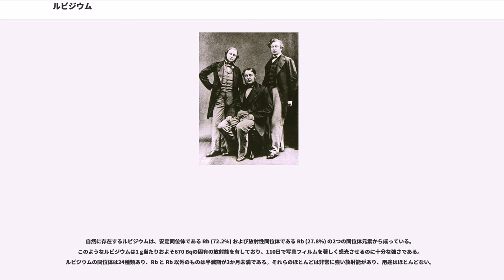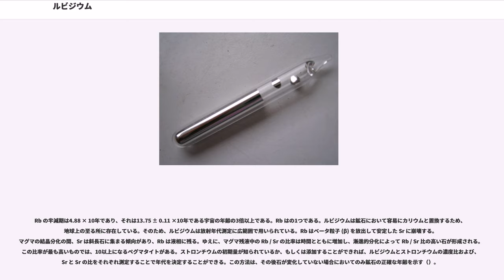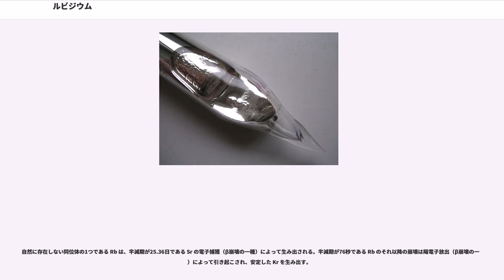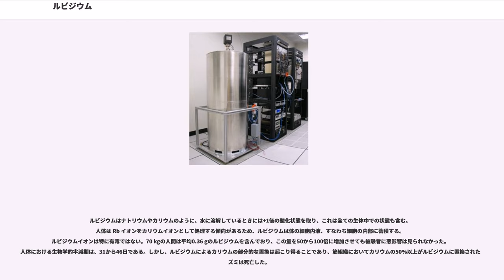ルビジウム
ルビジウム（）は原子番号 37 の元素記号 Rb で表される元素である。アルカリ金属元素の1つで、柔らかい銀白色の典型元素であり、原子量は85.4678。ルビジウム単体は、例えば空気中で急速に酸化されるなど非常に反応性が高く、他のアルカリ金属に似た特性を有している。ルビジウムの安定同位体は Rb ただ1つのみである。自然界に存在するルビジウムのおよそ28%を占める同位体の Rb は放射能を有しており、半減期はおよそ490億年である。この半減期の長さは、推定された宇宙の年齢の3倍以上の長さである。

1861年に、ドイツの化学者ロベルト・ブンゼンとグスタフ・キルヒホフが新しく開発されたフレーム分光法によってルビジウムを発見した。ルビジウムの化合物は化学および電子の分野で利用されている。金属ルビジウムは容易に気化し、利用しやすいスペクトルの吸収域を有しているため、原子のレーザ操作のための標的としてしばしば用いられる。ルビジウムの生体に対する必要性は知られていない。しかし、ルビジウムイオンはセシウムのように、カリウムイオンと類似した方法で植物や生きた動物の細胞によって活発に取り込まれる。

銀白色の極めて軟らかい金属で、非放射性アルカリ金属元素の中で2番目に電気陰性度が小さい。比重は1.53、融点は39.3 。常温、常圧で安定な結晶構造は体心立方構造 (BCC)。化合物中の原子価は+1で、ルビジウムの気体（沸点700 ）は青色である。

他のアルカリ金属類と類似した性質を有し、ナトリウム、カリウムより反応性は強く、空気中で酸化され過酸化物 RbO および超酸化物 RbO を生成する。ハロゲン元素と激しく反応し、水とは反応によって水素が発生し、さらに発生した水素を点火するのに十分な量の反応熱が生じるため爆発的に反応する。

ルビジウムは他のアルカリ金属類と同様に、空気中で自然発火する。そのため、日本では消防法により自然発火性物質として危険物指定されている物質である。

水銀には発熱的に溶解してアマルガムを形成し、金、カルシウム、ナトリウム、カリウム、セシウムとは合金を作る。ルビジウムのイオン化エネルギーは非常に低く、わずか406 kJ/molである。炎色反応では、カリウムに似た暗赤色を示す。

ルビジウムは地殻中に23番目に多く存在する元素である（地殻中の元素の存在度も参照）。おおよそ亜鉛と同程度に豊富であり、いくぶんか銅よりも普遍的である。自然での産出は、、ポルサイト、カーナライト、チンワルド雲母などの鉱石に、酸化物として最大で1%ほど含有されている。リチア雲母は0.3%から3.5%のルビジウムを含み、商用ベースのルビジウム源として利用されている。いくつかのカリウム鉱石や塩化カリウムも、商業的に重要な量のルビジウムを含んでいる。

海水中には、平均して1 L当たり125 μgのルビジウムが含まれている。同族の他の元素と比較すると、1 L当たり408 mg含まれるカリウムより大幅に少なく、1 L当たり0.3 μg含まれるセシウムよりは大幅に多い量である。

ルビジウムはそれなりに大きなイオン半径を有しているため、「不適合元素」の1つである。マグマの結晶分化の間、ルビジウムはルビジウムより重く類似した性質を持つセシウムと共に液相に濃縮され、最後に結晶化する。したがってルビジウムおよびセシウムは、これらの濃縮過程によって形成されるペグマタイト鉱物に堆積する。ルビジウムはマグマの結晶化においてカリウムと置換するため、セシウムの場合ほど効果的には濃縮されない。ポルサイトのようにセシウム鉱床とするに十分な量のセシウムを含むペグマタイト鉱石や、リチウム鉱石であるリチア雲母は、副生物としてのルビジウム源でもある。

2つのルビジウムの重要な産出源は、カナダのマニトバ州にあるバーニック湖の豊富なポルサイト鉱床および、イタリアのエルバ島で産出されるルビジウムを17.5%含んだ ((Rb, K)AlSiO) である。これらはセシウムの産出源でもある。

ルビジウムは地殻中においてセシウムより豊富に存在するが、用途が限られていることやルビジウムを豊富に含む鉱石の不足から、ルビジウム化合物の年間生産量は2から4トン程度である。カリウムからルビジウムおよびセシウムを分離するにはいくつかの方法がある。ルビジウムセシウムミョウバン (Cs, Rb)Al(SO)•12HO からの分別晶出によって純粋なルビジウムミョウバンが得られる。2つの他の方法の報告では、塩化スズ法...